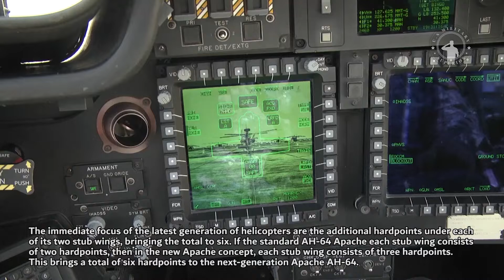Boeing Releases 'Modern Apache' Concept built on the V6 subvariant of the AH-64E Apache Guardian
The United States Army (US Army) has again modernized their most advanced helicopter, the AH-64 Apache. Although the proud helicopter already has the latest generation of features and weapons, the constellation of future wars requires Boeing to be creative, including to continue to develop the AH-64 Apache family. The US Army hopes that the AH-64 Apache attack helicopter will at least be able to continue operating for the next 25 or 30 years.

At the 2022 Association of the US Army (AUSA) event in Washington, Boeing has announced a new Apache Modern attack helicopter concept built from the V6 subvariant of the AH-64E Apache Guardian.